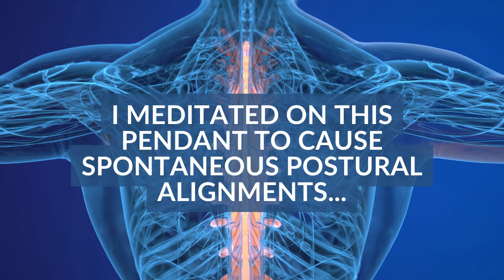This should be impossible..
It should be impossible to align cranial bones by touching people with an object that has been meditated on (such as the Quantum-Touch pendant!)  Richard Gordon, Founder of Quantum-Touch, calls this Spontaneous Postural Alignment (SPA).  Check it out!